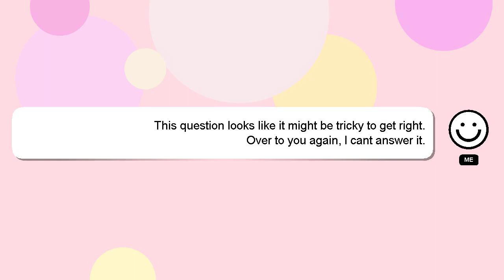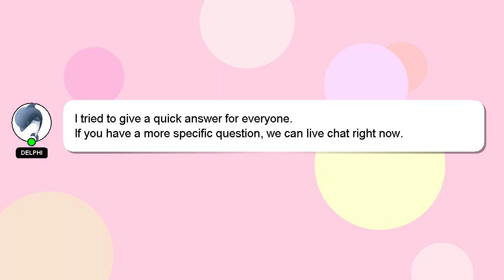How to find minilla egg in kaiju universe?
A brief introduction of myself, Hey, I'm known as Delphi. Let me assist you in answering any questions you may have. - How to find minilla egg in kaiju universe?

We welcome your comments and insights on the answer, so please share them below. Providing an answer will be acknowledged and appreciated with a 'heart' from me.

*2 What we are experimenting :*